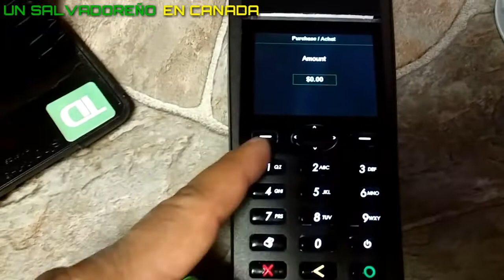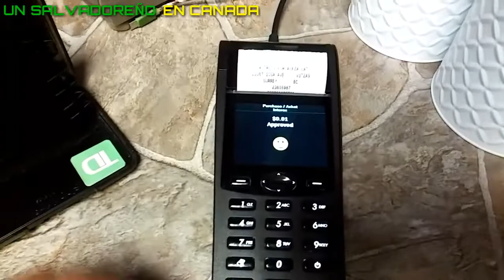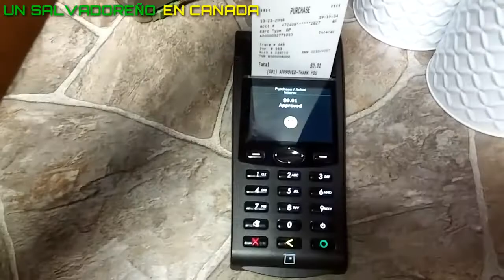Cartera Antirobos... Protejete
Nuevas carteras antiratas
Protejete